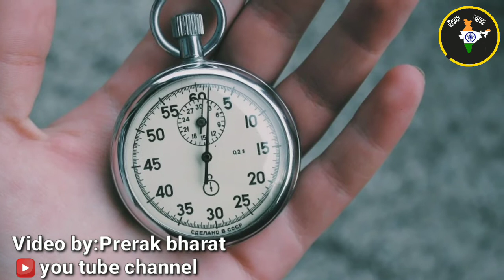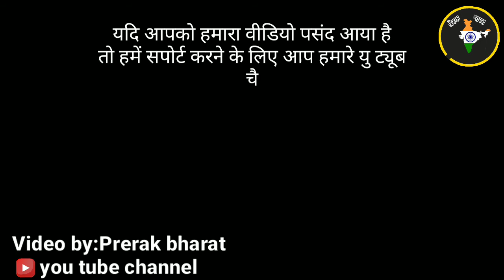Most beautiful inspiring quotes|life changing quotes|life struggle quotes